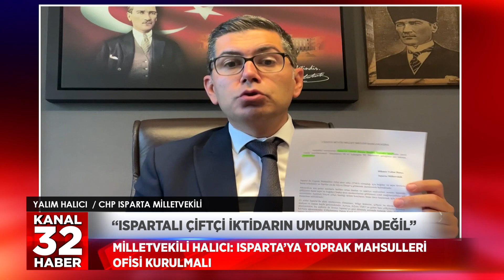ıspartalı çiftçi iktidarın umrunda değil